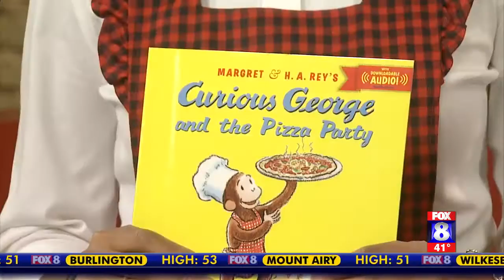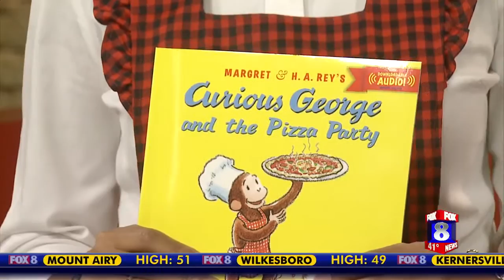Curious George & Brooksie A. Broome on Fox 8 News WGHP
This news interview provides details about a Holiday Reading Event hosted December 15, 2016. The event featured special guest, Curious George, and guest reader, Brooksie A. Broome, who shared the story of Curious George and the Pizza Party.